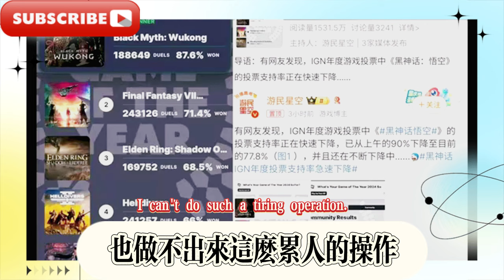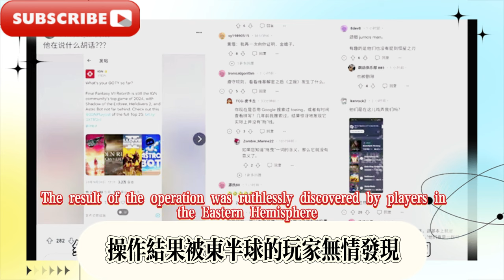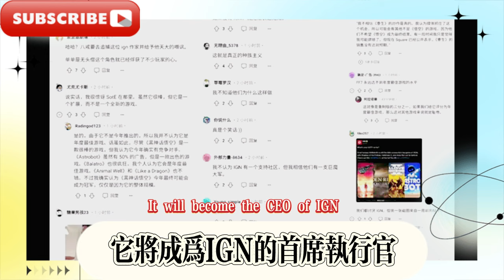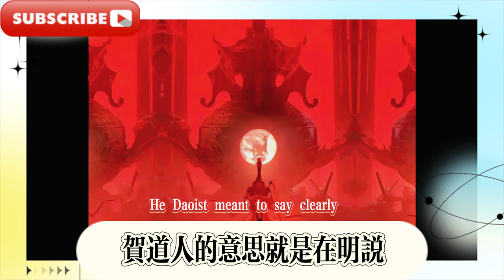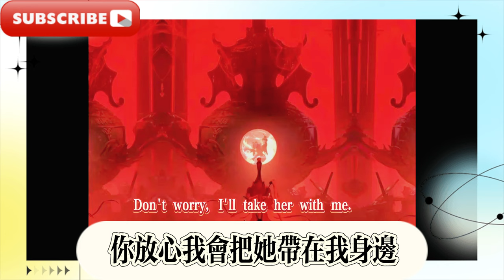IGN不裝了！黑神話悟空年度遊戲投票關入口，降排名！外網猴批集體暴怒，怒噴IGN！揭曉四妹真正結局！黑神話悟空DLC春節發布預告！登天門！踏凌霄！救四妹！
IGN is not pretending anymore! Black Myth Wukong closed the game of the year voting entrance and dropped in the rankings! Foreign netizens were furious and criticized IGN! The true ending of the fourth sister was revealed! Black Myth Wukong DLC ​​Spring Festival release trailer! Climb the gate of heaven! Step into the sky! Save the fourth sister!